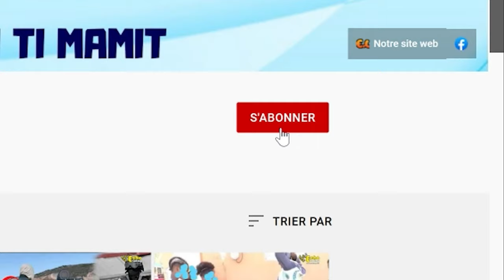URGENT! Lapolis Sèmante Fòk Yo Elimine Tout Gwo Chèf Viv Ansanm yo Dg Rameau Met Pyel Atè